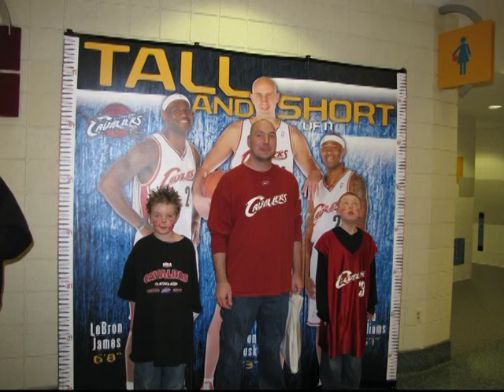CAVS GAME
This is our video from the Cavs game on 3/25...we went for Justin's birthday!